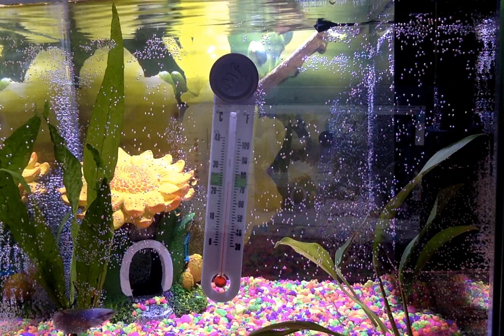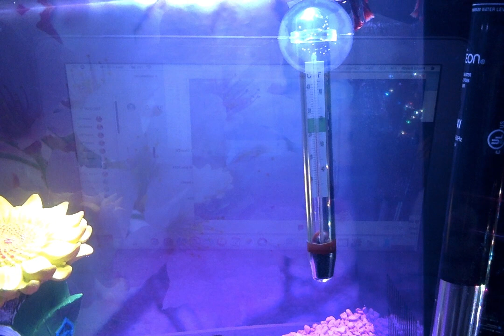Elephant ear female beta fish coming home with me to mate one day - cai voi dat 1 ngay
setup the habitat for female beta one day to mate with male beta, Merman